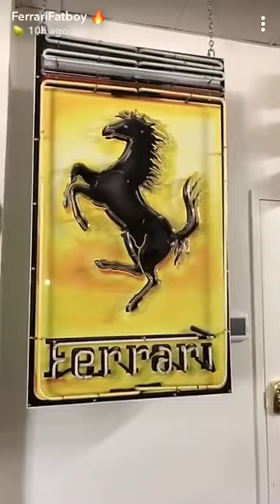Rick Ross Giving Word's Of Wisdom. Boss Talk 💰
Rick Ross Giving Word's Of Wisdom To The Young Bosses. Boss Talk